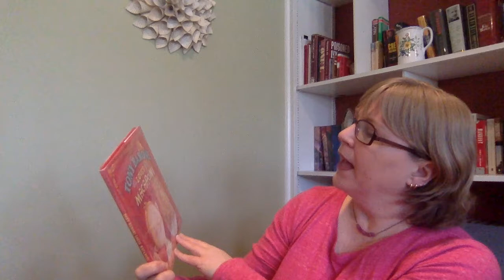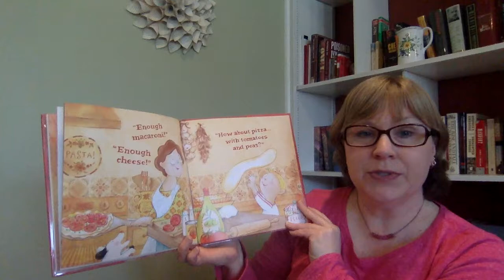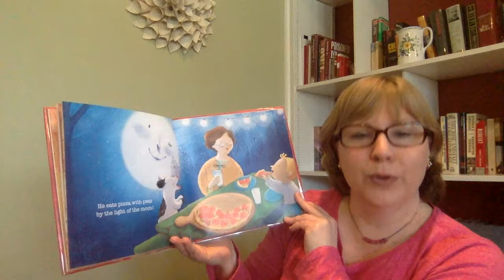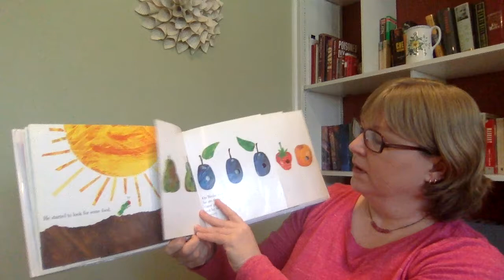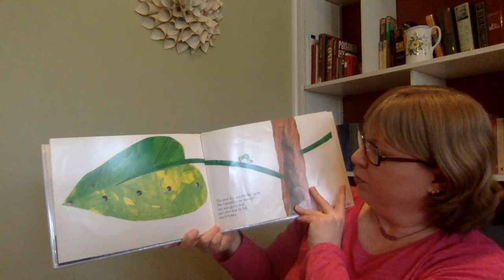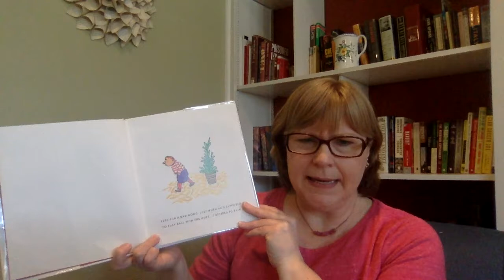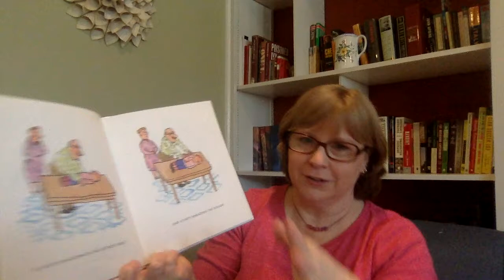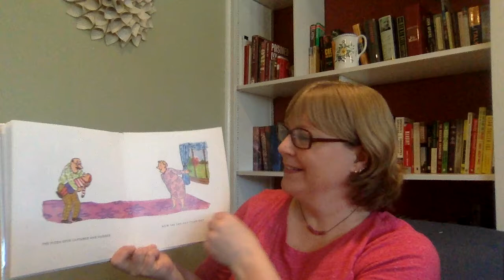Eating Storytime with Ms Britt